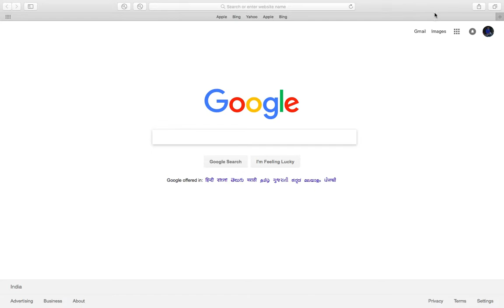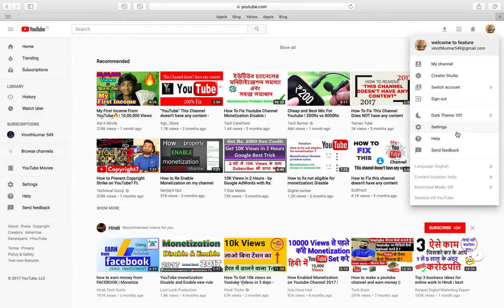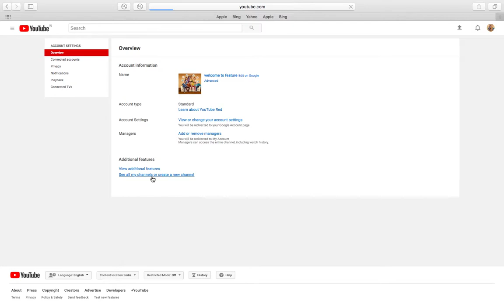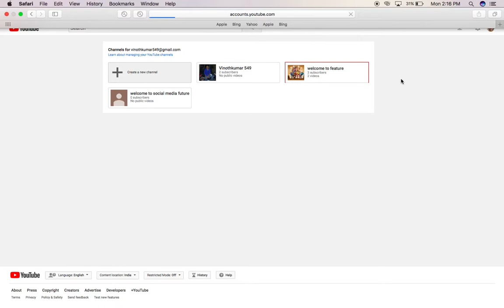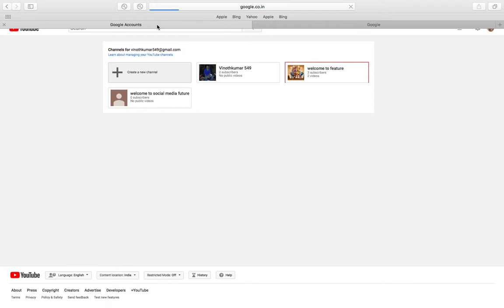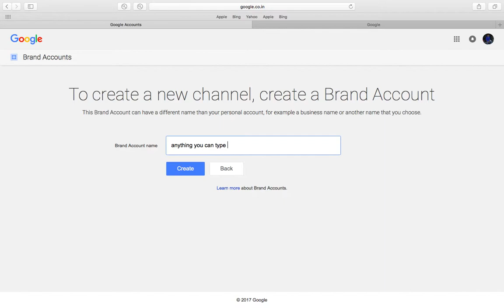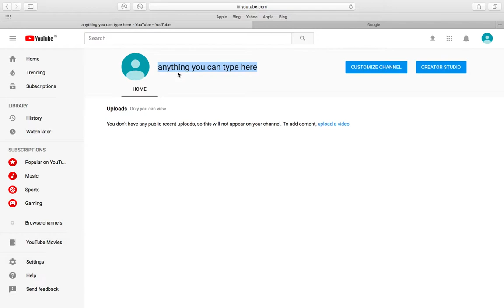how to create new youtube channel